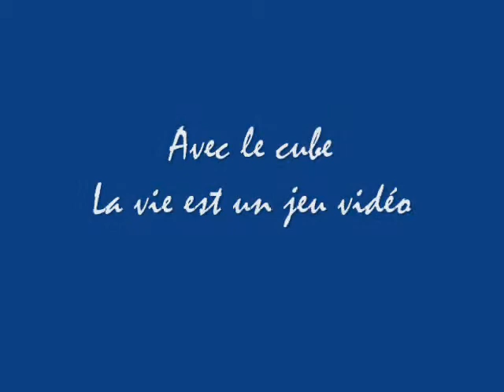cube magique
je fumai une clope à la fenetre lorsque je vis un cube au pouvoir étrange... transformation en skateur dessin animé !